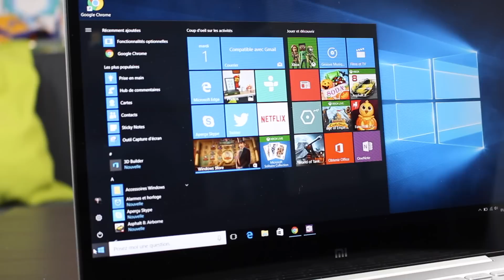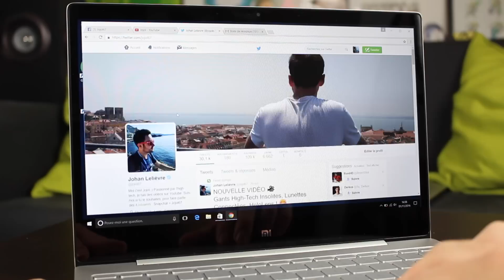Test du MacBook Chinois : Xiaomi Mi Notebook Air !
Test en Français de l'ordinateur portable pas cher de Xiaomi.

● INFORMATION ●

● ME SUIVRE ●